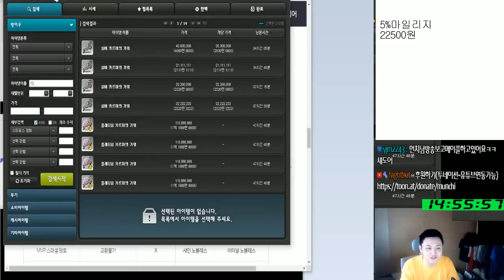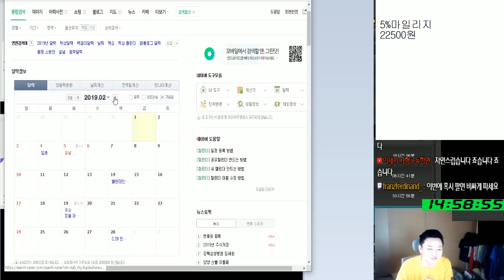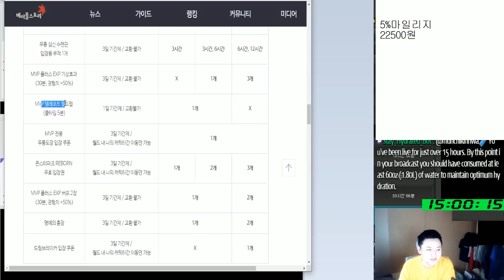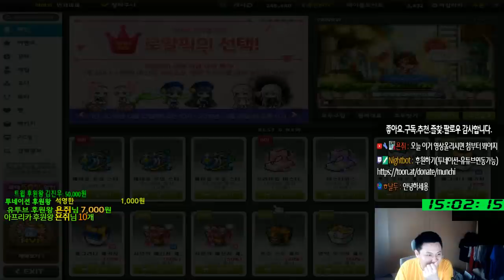MVP작업 캐시장사(돈버는법) 노하우 공개 .. 그리고 예상(설날 그랜드 큐브 자석펫 2기) [메이플스토리 먼치]